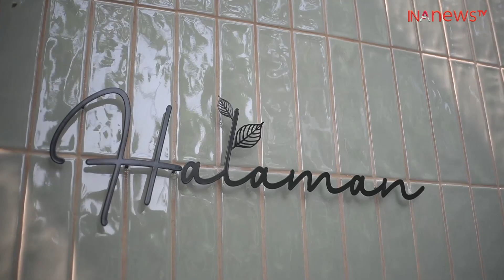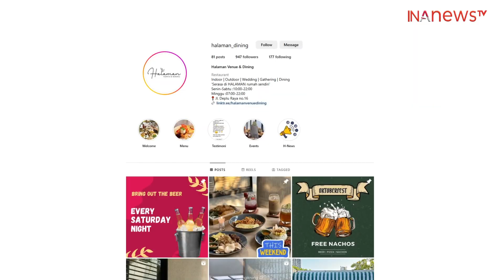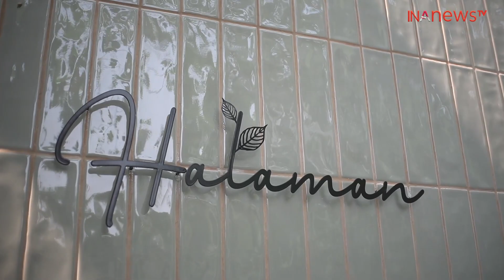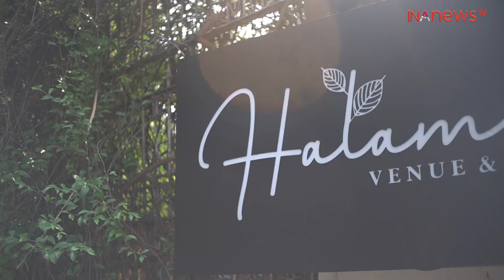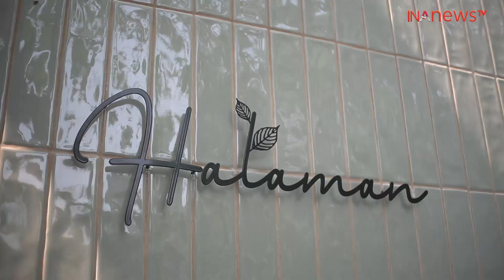Halaman Dining & Venue: Tawarkan Sensasi Nongkrong Berasa di Halaman Sendiri | Explore INA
Masih bingung ingin nongkrong dan ngelamun tapi pengen vibes berasa di halaman rumah sendiri?
Halaman Dining & Venue sebuah hidden gem yang menawarkan nongkrong kamu jadi